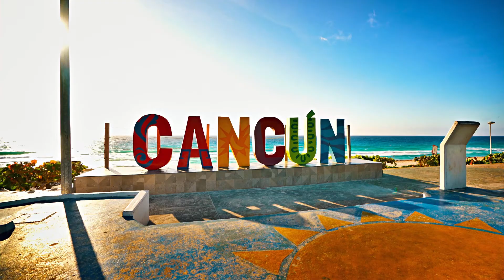Upbeat Instrumental Work Music• Background Happy Energetic Relaxing Music for Working Fast & Focus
Relaxing Instrumental Music is a place where you can find all kinds Of Relaxing Instrumental music : Relaxing Instrumental Music, and much more.

Copyrighted.